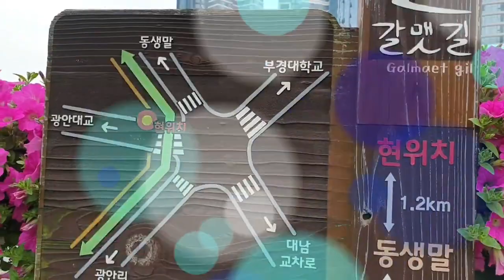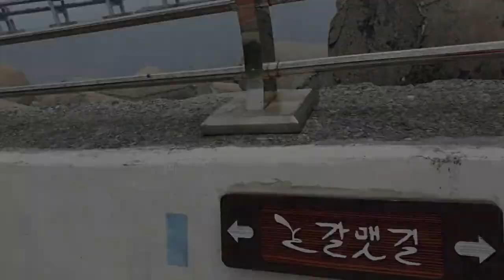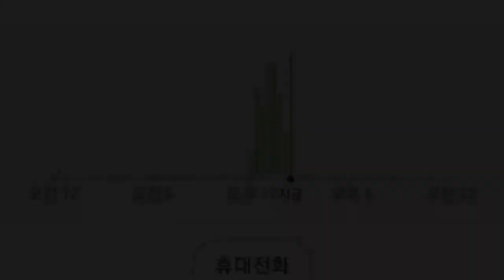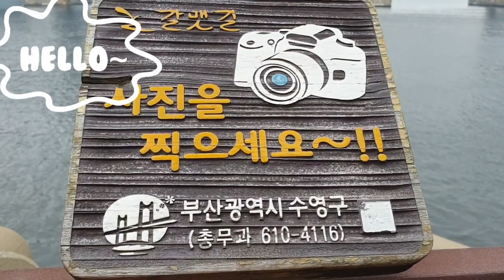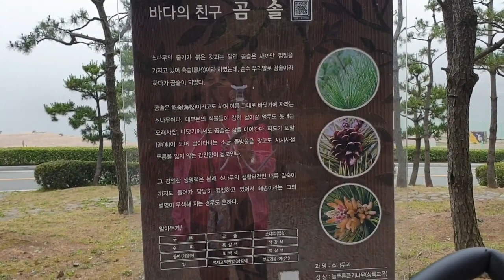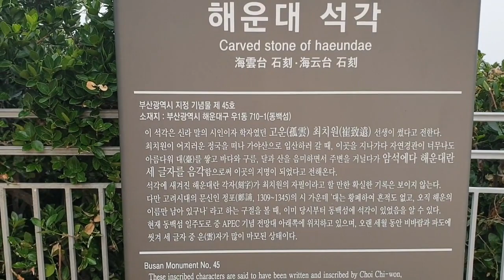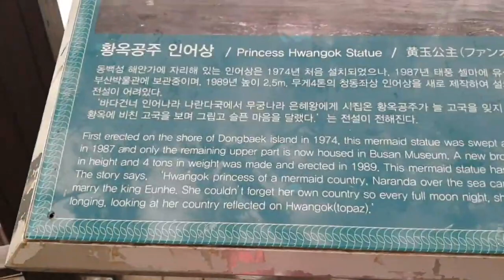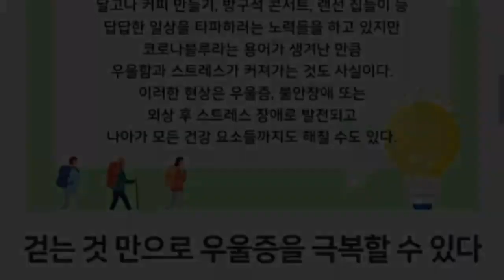바다를 친구삼아 부산갈맷길걷기.Record video of walking on the beautiful road in Busan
갈맷길2-2구간 걷기다이어트#이만보걷기다이어트#걷기다이어트#걷기좋은부산 Gwangalli Beach # Haeundae Beach
[아름다운 길 걷고싶은 길]
갈맷길은
9코스 20구간 270km 700리 길은 해안 길, 숲 길, 강변 길, 도심 길 등으로 이어지는 자연친환경적이고, 우리의 삶과 가장 기까이 접해있는 아름다운 길입니다.

다른 길처럼, 비행기를 타고 가지 않아도 되고, 자가용이 있어야 가는 길이 아니라, 누구라도 버스 타고 지하철 타고 갈 수 있는 접근은 쉬우면서 다른 지역에서는 볼 수 없는 부산의 매력을 한껏 느낄 수 있는 아름다운 길입니다.

갈맷길은 갈맷기와 길의 합성어이고
갈매란 짙은 초록색이란 뜻도 포함된 우리말입니다.

걷다보면 친구가 생기고, 걷다보면 건강해집니다.

Galmat-gil Section 2-2 Walking Diet Man Walking Diet Walking Diet Walkable Busan Gwangalli Beach # Haeundae Beach
[A beautiful road I want to walk on]
the galmat road
The 9 course, 20 sections, 270km and 700-ri road is an eco-friendly natural path that leads to the coastal road, the forest road, the riverside road, and the city road, and is the most beautiful road in close contact with our lives.

As with other roads, you do not need to take an airplane, and you do not need a car to go there. Anyone can take a bus or subway, and it is easy to access, and it is a beautiful road where you can fully feel the charm of Busan that cannot be seen in other areas.

Galmaetgil is a compound word of Galmaetgil and Gil.
Galmae is a Korean word that also means dark green.

Walking makes friends, and walking makes you healthy.